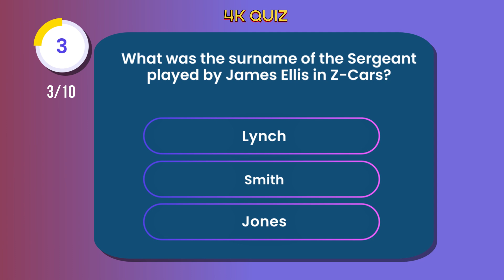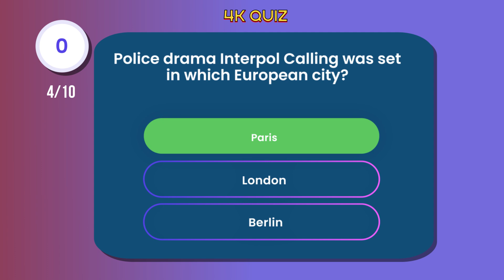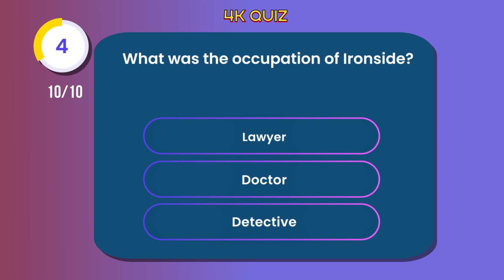How Well Do You Remember These Shows From the 1960s? | Nostalgia Trivia Quiz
Do You Remember 60s TV Shows?
Test Your TV Knowledge and Let us know how many you can name!

Dive into the golden era of television and see if you can recognize these classic shows. Whether you're a nostalgic fan or a curious newcomer, this challenge will put your TV knowledge to the test.